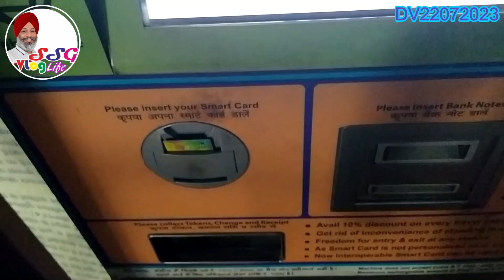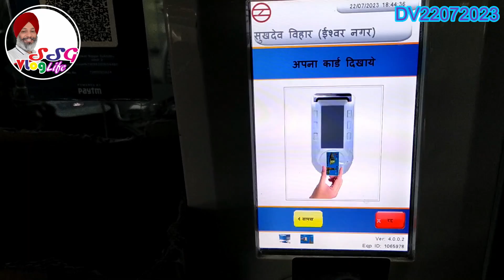Allahabad Se Aaye Friend | First Time Machine Se Recharge Kiya Metro Card DV22072023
Thunderbird 350

Welcome to SSGVLogLife, Where I Share My Daily Life and Adventures with You!

I'm Sarabjot Singh Grover, A 49 Years New, Personal Consultant / Business Consultant from New Delhi, INDIA

I Love to Document My Life Through Videos. I Will Take You to The Scenes of My Work, Show You My Favorite Places, And Share My Thoughts On Everything.

Vlogs About My Daily Life
Footage of My Work
Travel Vlogs
Food and More!

I'm Always Looking for New Ways to Create Engaging Content, So If You Have Any Suggestions, Please Let Me Know Thru Your Comments or Email to

This Vlog Shall Be Available On The Following Platforms

Sarabjot Singh Grover
SSGrover

WWE
Ashish Chanchlani
Punjabi Songs
Dynamo Gaming
Carryminati
Pewdiepie
Bb Ki Vines
T Series
Pubg
Tom And Jerry
Emiway Bantai
Study Iq
5 Minute Crafts
Amit Bhadana
Stand Up Comedy
Mumbiker Nikhil
Bts
Free Fire
Baby Shark

Digitek Action Camera
Digitek Go Cam
Digitek Dwm 101